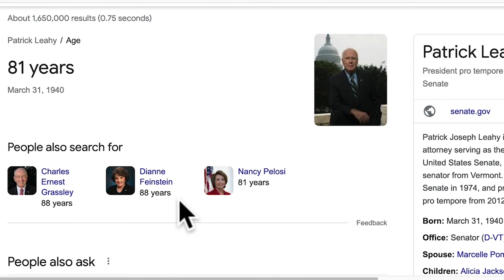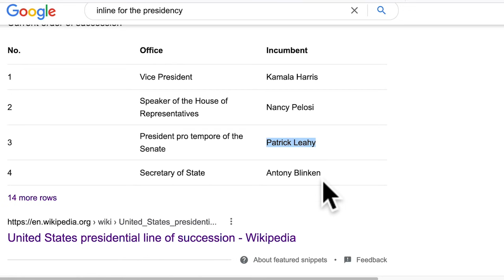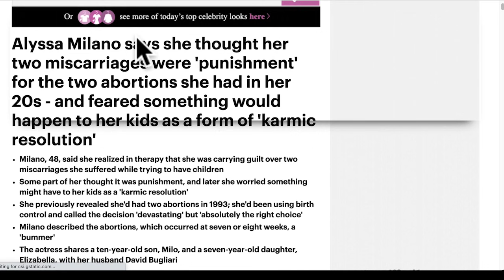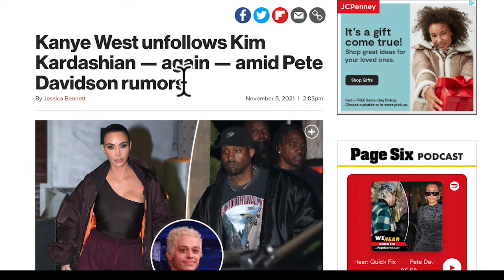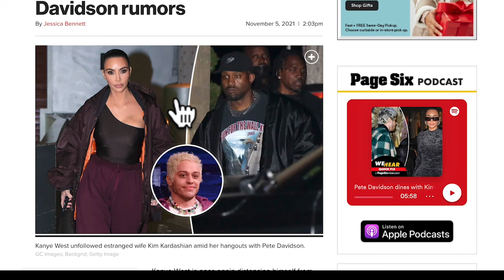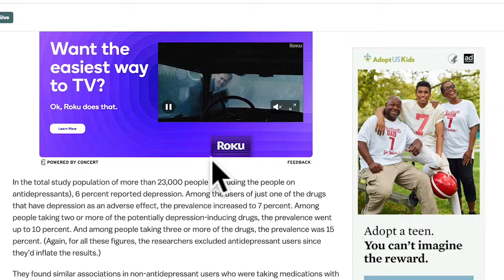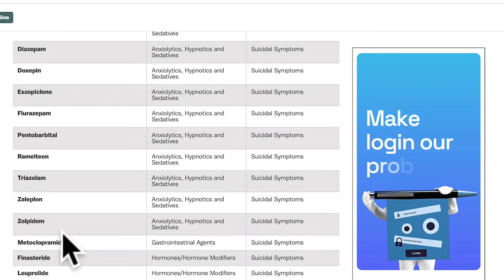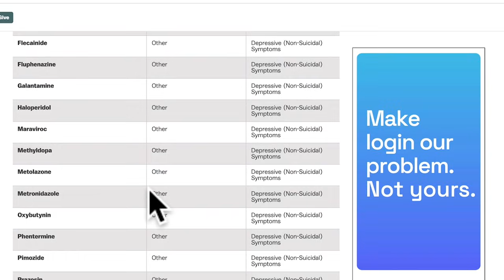Kanye VS Pete Davidson Feud & Sorry Nancy I don't speak Dilapdated Ghoul